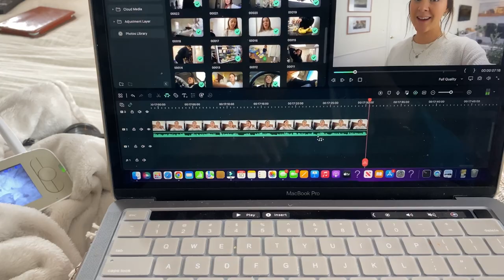Sunday routine...weekend vlog ♥️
If you are new here….WELCOME TO THE happysoul family !!

XOXO

AMAZON STOREFRONT: